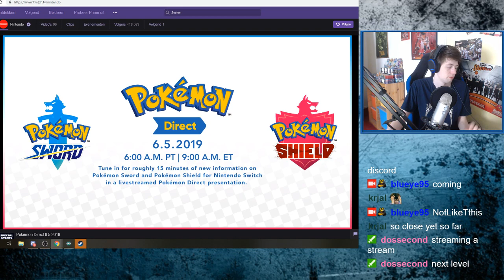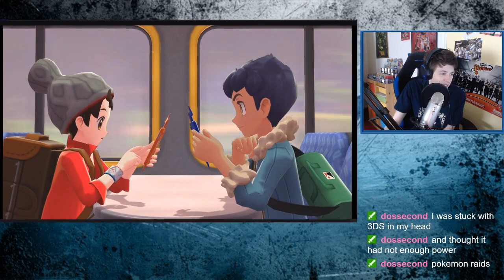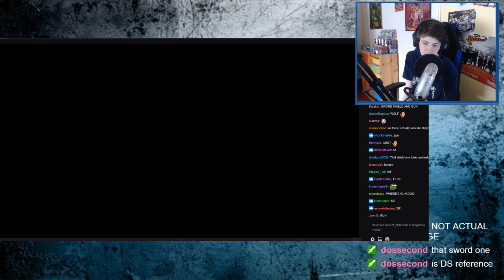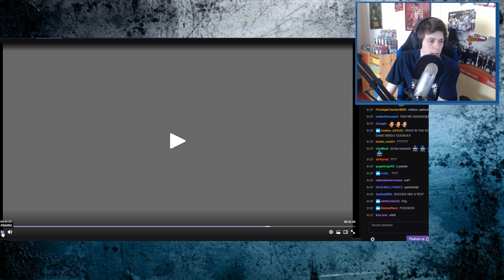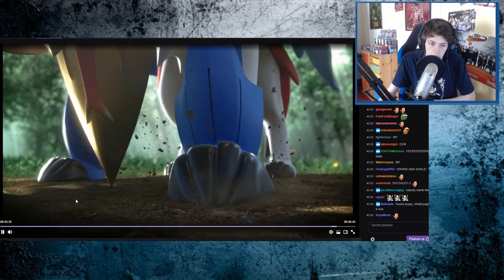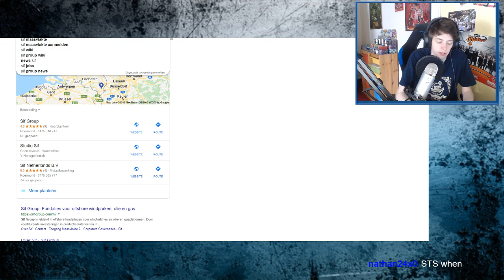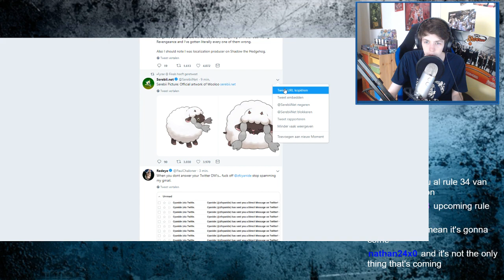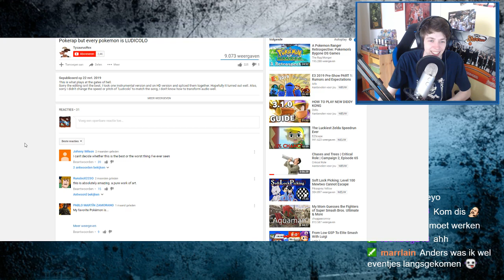Pokemon Sword and Shield direct live reaction with friends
Pretty hype i gotta say
Other places to check out: